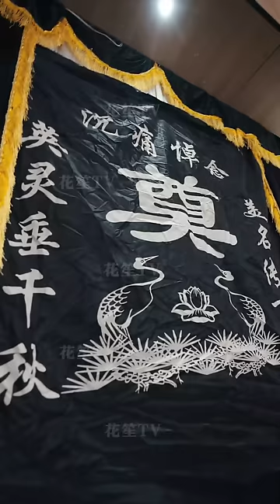【Multi Sub】【FULL |神王的女帝老婆】神王秦風，受師命來到雲城斬外敵拯救女帝，並將當年害死母親得幕後黑手秦家就地正法...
【大綱】秦風是名震世界天神殿神王，受師命斬殺入侵大夏的外敵諸神殿撒旦與哈迪斯，拯救女帝軒轅嬌，而後來到雲城，調查清楚自己母親林秀清當年的死因。秦風與母親閨蜜女兒凌夢雅有婚約，但凌夢雅卻不喜歡秦風。秦風最後調查出幕後之人是秦家，證據確鑿之下，秦家無力辯解，最後被秦風正法。
主演：杜培源、蔣昕妍